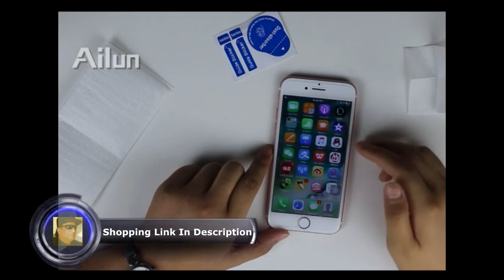iPhone 8 plus 7 Plus Screen Protector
Ailun Screen Protector for iPhone 8 Plus 7 Plus 6s Plus 6 Plus,[5.5inch][3Pack],2.5D Edge Tempered Glass Compatible with iPhone 8 Plus,7 Plus 6s Plus 6 Plus,Anti-Scratch,Case Friendly